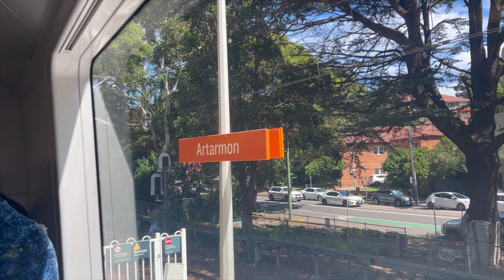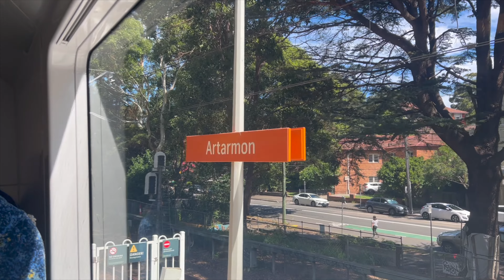A Trip Down The North Shore line - 06/07/2024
A Trip Down The North Shore line

Copyright to ALL PHOTOS AND VIDEOS BELONG TO ME AND NOT TO BE REDISTRIBUTED WITHOUT MY PERMISSION.

Cameras i film with: GoPro Hero 7 black
                                     Dji Osmo action
                                      iPhone SE (2020 edition)